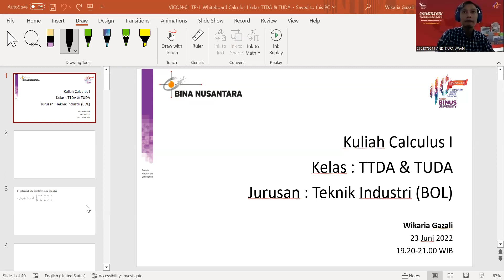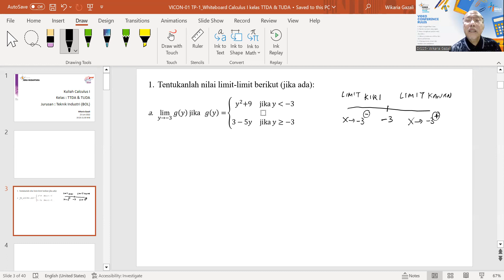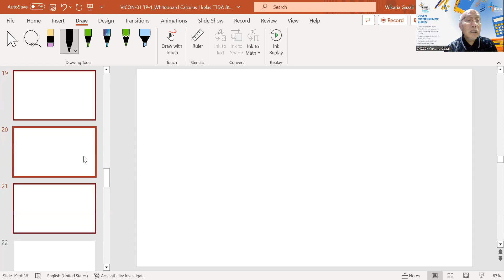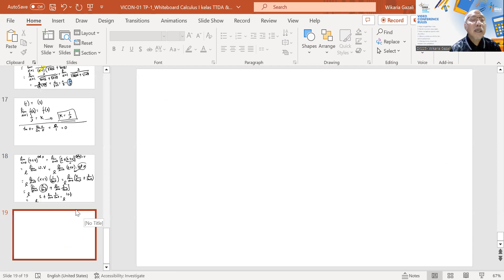2023-08-22_Vicon-1 Latihan TP-1 Calculus I kelas BSDA pk 19.20-21.00 by Wikaria Gazali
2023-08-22_Vicon-1 Latihan TP-1 Calculus I kelas BSDA pk 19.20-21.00 by Wikaria Gazali